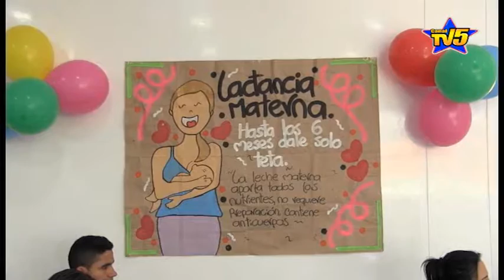87 futuras madres de Florencia recibieron ajuares de bienvenida para sus bebes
87 futuras madres de Florencia recibieron ajuares de bienvenida para sus bebes